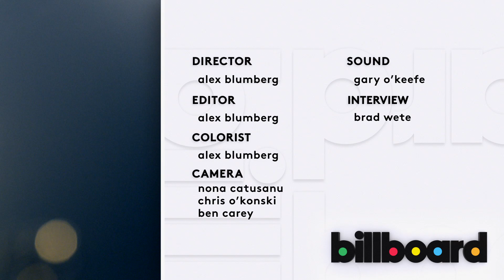The Goo Goo Dolls' John Rzeznik Performs "Rebel Beat"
John Rzeznik performs Goo Goo Dolls single "Rebel Beat" at Billboard Studios in New York City in June 2013.